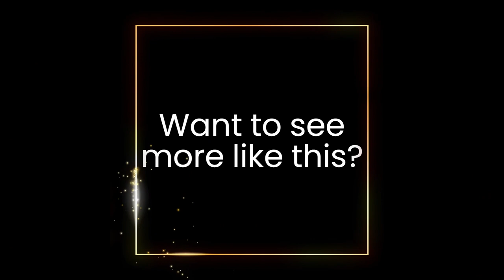Plague on RPD